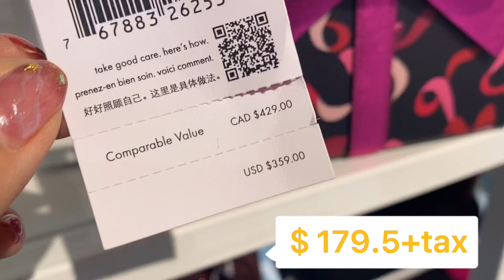Kate spade outlet bags😍😍😍wrapping party~so cute